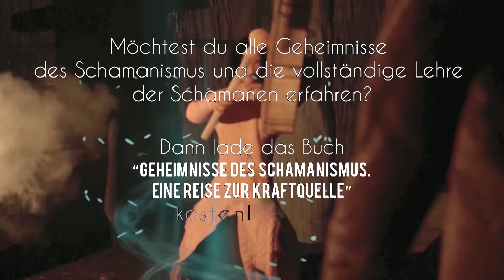Die Welt der Träume. Die Auserwählten der Geister. Spiritueller Kanal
🦅Möchtest du alle Geheimnisse des Schamanismus und die vollständige Lehre der Schamanen erfahren?

Dann lade das Buch “Geheimnisse des Schamanismus. Eine Reise zur Kraftquelle” kostenlos herunter

🦅 Was sind luzide Träume und wie kann man sie beherrschen?
🦅 Kann man sein Schicksal wählen? Wie geht das?
🦅 Wie kann man erfahren, was die Zukunft bringt?
🦅 Wie kann man sich von den Programmen der Armut, Misserfolge, Einsamkeit und Krankheiten befreien?
🦅 Ist es möglich, absolutes Glück zu erreichen? Wie macht man das?
🦅 Heilung von Kindheitstraumata

OFFENE ONLINE-KURSE